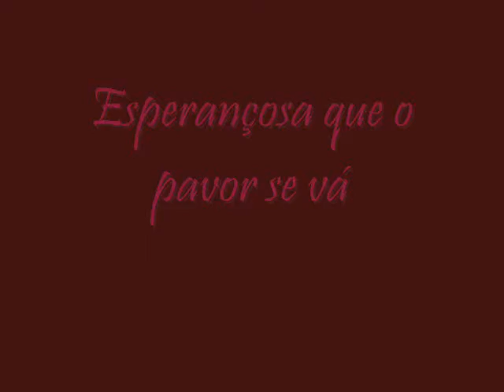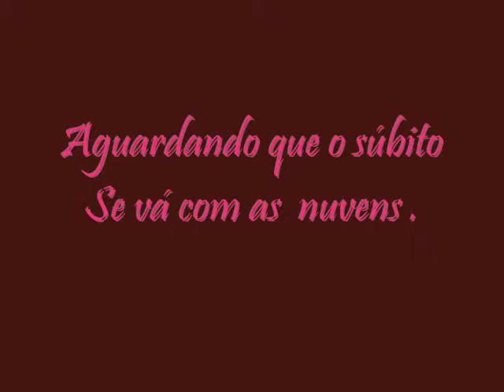O Medo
Poema de Violetta